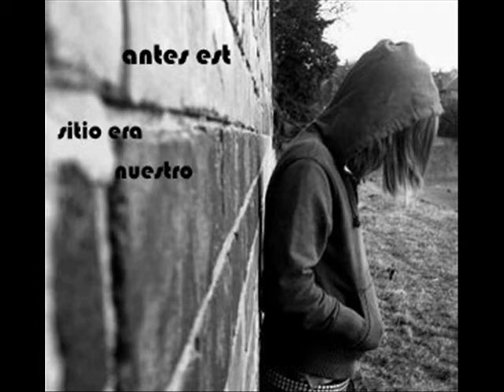nayna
con la colaboración de amalia barbero mas conocida como lya.